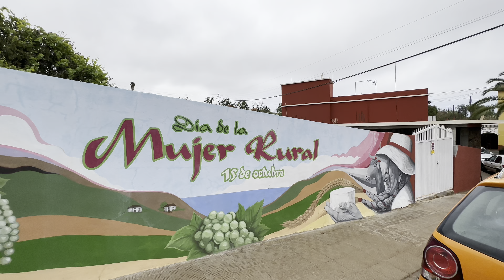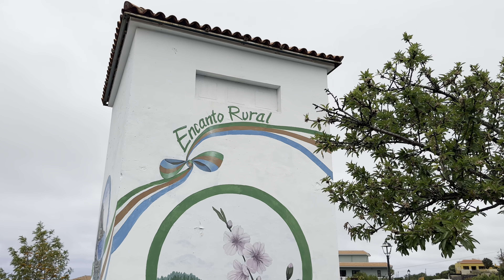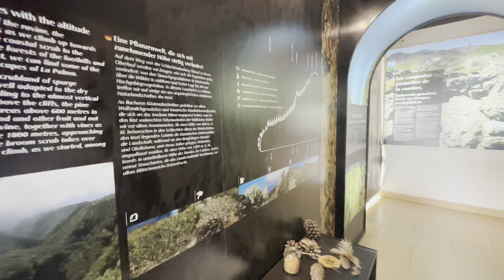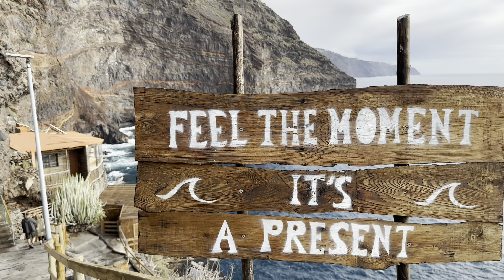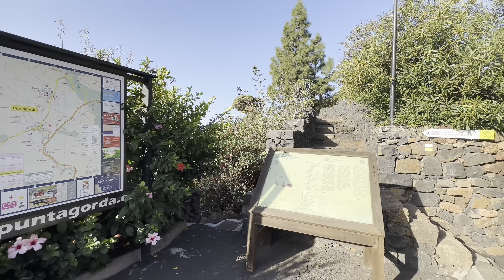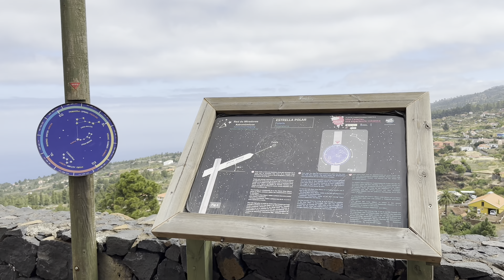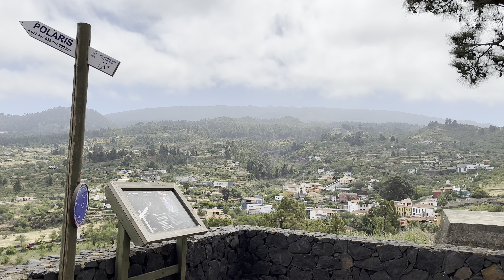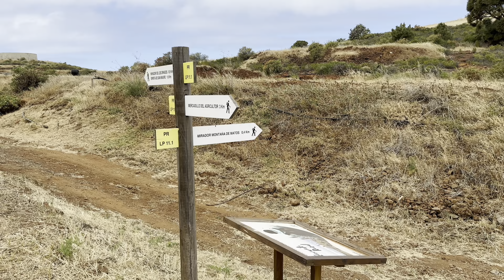Puntagorda, La Palma (4K)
Discover the picturesque Municipality of Puntagorda in La Palma, Canary Islands, through this 4K-60FPS video tour. Venture with us as we explore the municipality, town, and its charming nature spots nestled in the northeast region of the island. With a population of around 2,500, the Puntagorda urban hub is a blend of three villages: Fagundo, El Pinar, and El Roque.

Experience the vibrant Puntagorda Market, a favorite for locals and tourists to buy fresh produce grown by locals as well as crafts & unique finds.It’s  Open every Saturday from 3PM to 7PM and Sundays from 11AM to 3PM, it's the perfect spot to spend your weekend.

Just beside the market lies the serene Area Recreativa El Fayal, where you can enjoy your market treats under the cooling shade of a lush pine forest.

Afterward, marvel at the breathtaking views of one of the highest Canarian ravines from Mirador de Izcagua, complete with a thrilling glass floor. For the adventurous at heart, ziplining across this magnificent ravine offers an unforgettable experience.

Finally, unwind by the ocean at the captivating Puerto De Puntagorda. This tranquil spot provides the ideal setting for swimming and watching the mesmerizing sunsets that La Palma is famous for.

Puntagorda is famous for its Almond Blossom Festival, which is held every year in February.

0:00 Intro
0:15 The Town
7:21 Area recreativa El Fayal
11:33 Puntagorda Market
16:00 Puerto De Puntagorda
24:49 Mirador De Los Dragos
27:15 Mirador De Fatima
28:57 Montaña De Miraflores
32:05 Montaña Matos
36:34 Outro